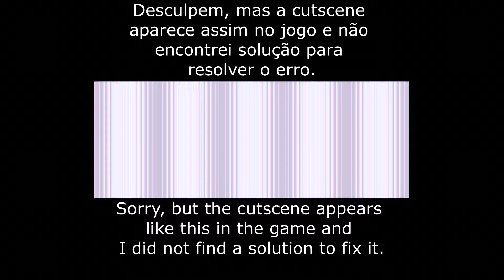Metal Gear Solid 1 Integral - PC #5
G.SKILL Trident Z RGB 32GB RAM (4x8) DDR4 3200MHz CL14

Mouse: Roccat Kone XTD 8200DPI Black
Mousepad: Cooler Master Gaming RGB
Keyboard: Roccat Isku
Headphones: ROG Asus Vulcan ANC